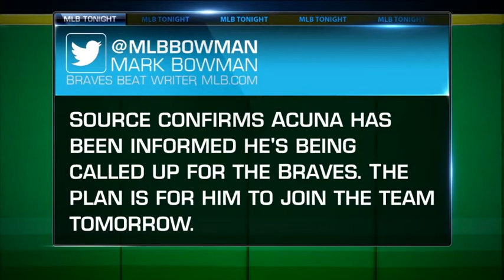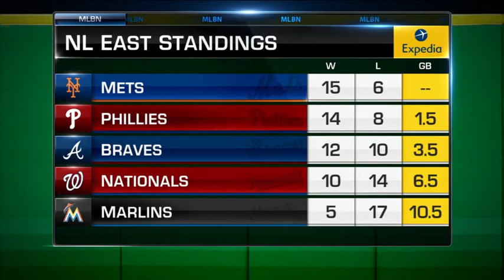Braves call up Acuna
MLB Tonight discusses No. 2 prospect Ronald Acuna being promoted to the Braves